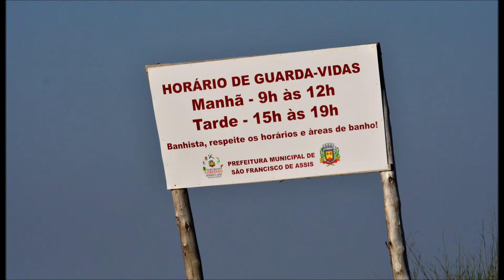Praia do Jacaquá-São Francisco de Assis/RS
Um pouco de imagens, e da avifauna da nossa querida praia Jacaquá, espero que gostem.
Incluindo sucessos do festival Querência do Bugio como trilha sonora.

Férias Agosto/2020.